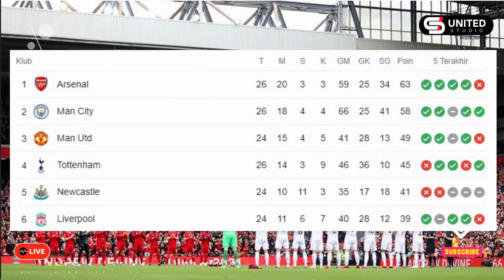Prediksi Liverpool vs Manchester United | 5 Maret 2023 | English Premier League